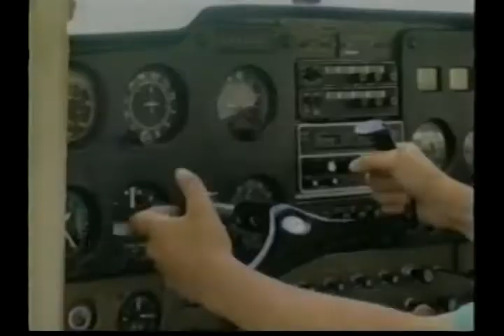Meadville Airport - The Summer of 1993